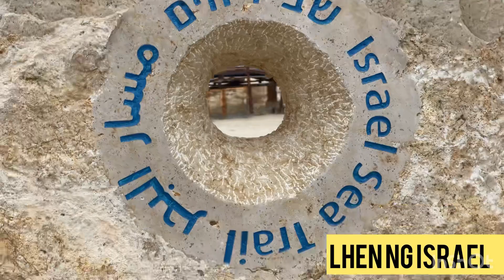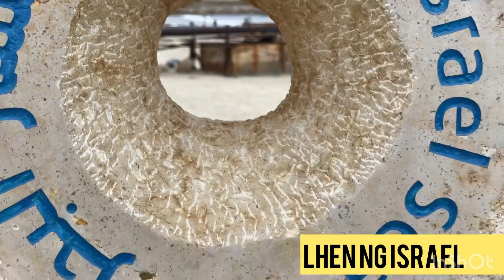Welcome to Atlit Roadtrip CaregiversLifeInIsrael🇮🇱